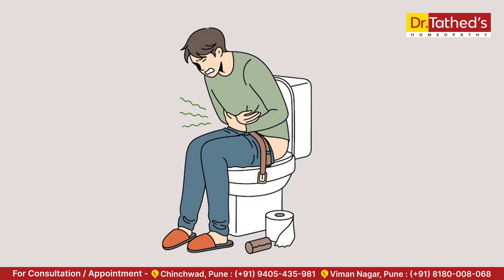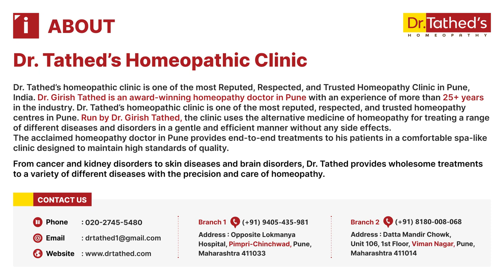"Homeopathy for Fistula: Causes, Symptoms and Treatments"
"Discover natural relief from fistula discomfort. This video explains homeopathic treatments, symptoms, causes and holistic approaches for managing anal, rectal, vaginal and perianal fistulas. Learn effective remedies, dietary adjustments and lifestyle changes to enhance healing and wellness."